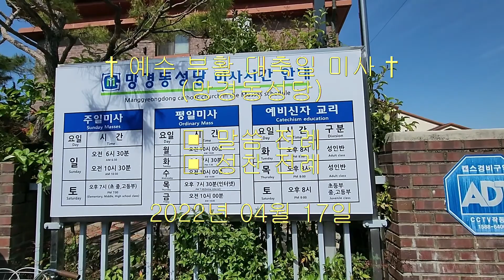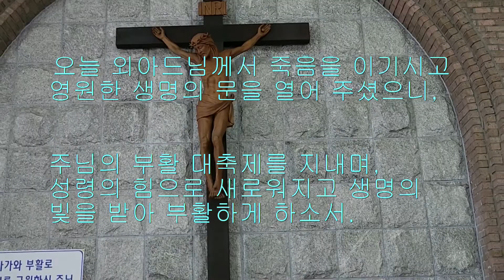† 예수 부활 대축일 미사 - 망경성당 (`22.04.17)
🙏 주일이 한 주간의 절정이듯, 주님 부활 대축일은 전례주년의 절정을 이룬다. 예수님의 부활은 우리 신앙의 핵심이다. 예수님께서 죽음과 악의 세력을 이겨 내셨기 때문이다. 예수님의 부활은 모든 그리스도인에게 큰 기쁨이며 희망이다. 주님 부활 대축일은 하느님의 권능과 주님 부활의 은총에 감사드리는 날이다...🌱⚘🌻

오늘은 “주님 부활 대축일”날 우리도 그리스도와 함께 살아났으니, 이제는 위에 있는 것을 생각하고 땅에 있는 것은 생각하지 맙시다. 부활의 첫 증인인 마리아 막달레나와 함께 벅찬 기쁨을 함께 노래합시다. “그리스도 나의 희망 죽음에서 부활했네. 알렐루야, 알렐루야.”...👍🎶💕

본당에서는 코로나로 많은 교우들이 참석치 못하였으나, 오늘, 부활절 미사에는 그동안 참석치 못한 많은 교우들이 미사에 함께 하여, 성당의 뒷부분에는 의자에 빈자리가 없었으며, 모두가 죽음을 이기시고 부활하신 그리스도를 만남에 다시 한번 기뻐하며 즐거워 했습니다. 🍃🌷🙏